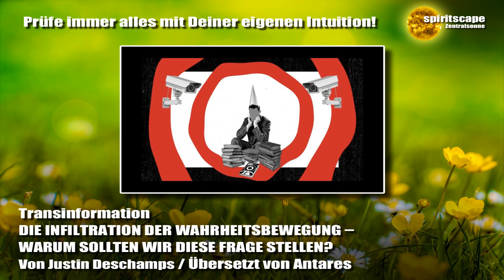DIE INFILTRATION DER WAHRHEITSBEWEGUNG - Transinformation.net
Lieben Dank für euren Energieausgleich:
Bankverbindung:
Wolfgang Kerinnis
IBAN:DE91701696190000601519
BIC: GENODEF1ZOR